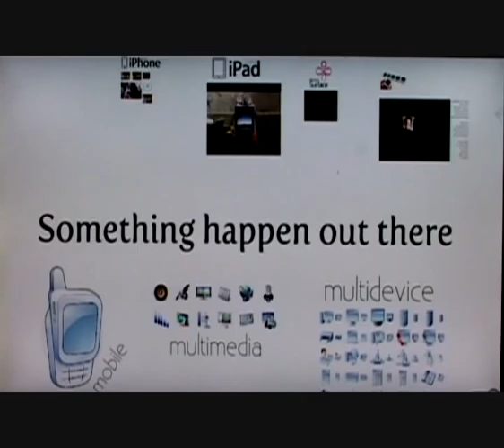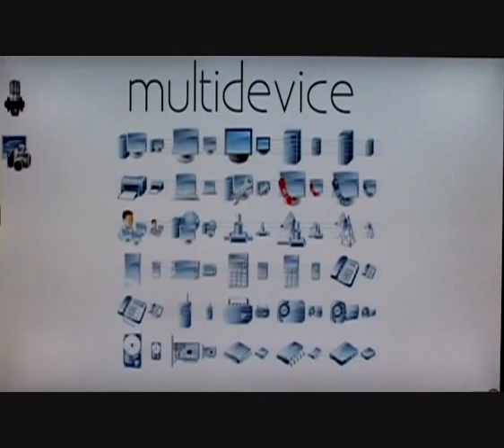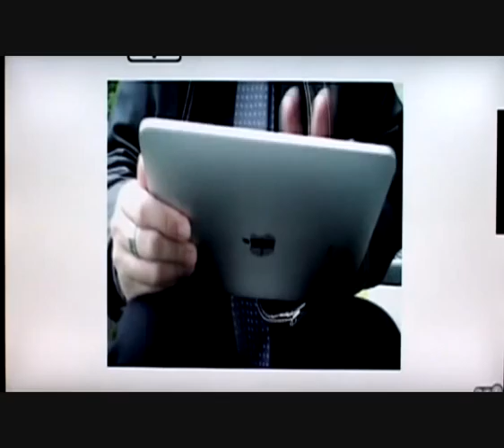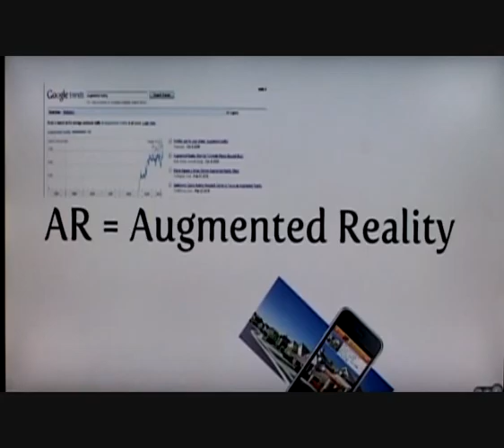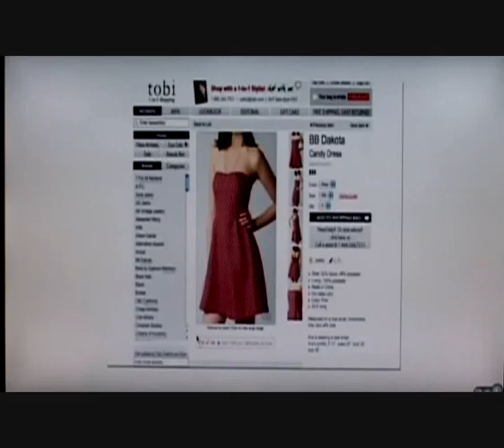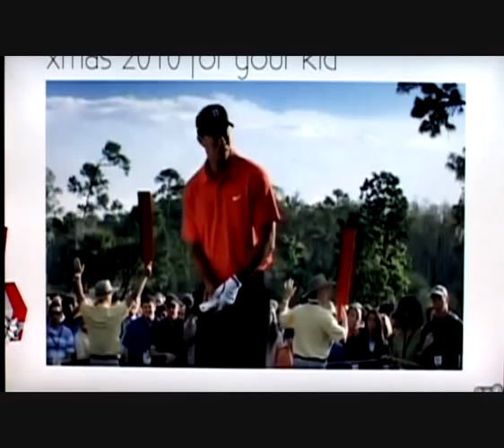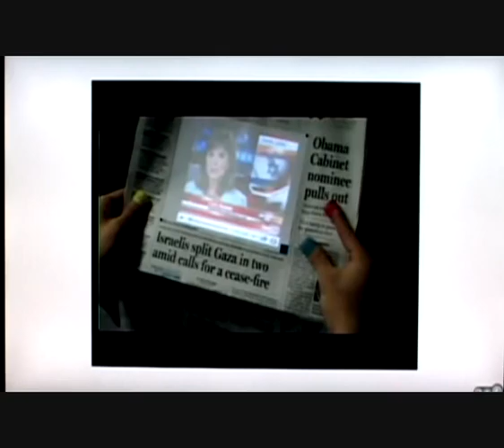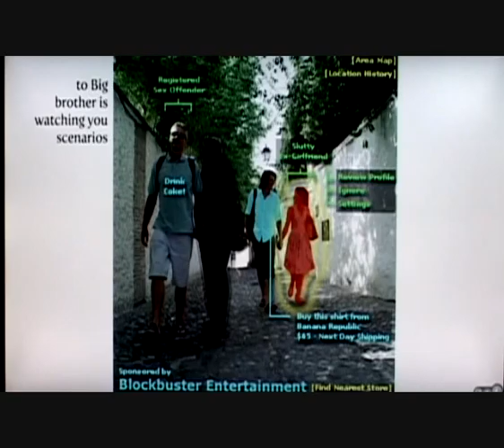TEDxZug - Lukas Ritzel - Sensory Web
Lukas Ritzel, Web Strategist, Lecturer and Cybersurfer talks about recent trends into a more sensory web through tablets, touch technologies and augmented reality and how it once again does have a huge impact on how business is done